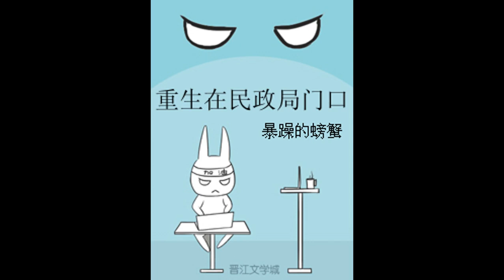Rebirth on the Doors to the Civil Affairs Bureau 31-35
Title: Rebirth on the Doors to the Civil Affairs Bureau
Author: Grumpy Crab, 暴躁的螃蟹
Genre: Comedy, Josei, Romance, Slice of Life
Type: Chinese web Novel

Description:
“Then why don’t I marry you!” Yu Dong suddenly proposed.

“You…” Xia Feng thought he had misheard.

“You see, you’re looking for someone to marry to ease your mother’s heart, and I also want to get married. We’re right in front of the doors to the Civil Affairs Bureau, and with all our papers too!” Yu Dong exclaimed while holding up her red household book.

“And the most important thing is that we just broke up with our exes. This is fate, ah!”

Right up until they left the Civil Affairs Bureau again, holding a newly registered red book, Xia Feng remained dazed still wondering, how did he end up getting married?

Did he just pick up a wife at the doors to the Civil Affairs Bureau?

What Xia Feng doesn’t know is that Yu Dong traveled back in time from 10 years in the future.

Now, having a second chance in life and able to secure a good husband, Yu Dong will live her life at full throttle and without regrets.